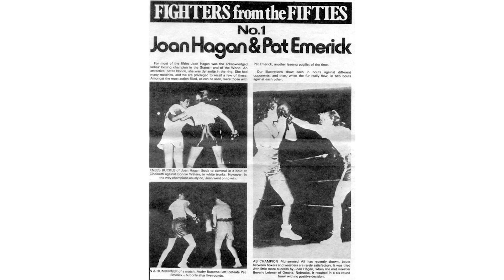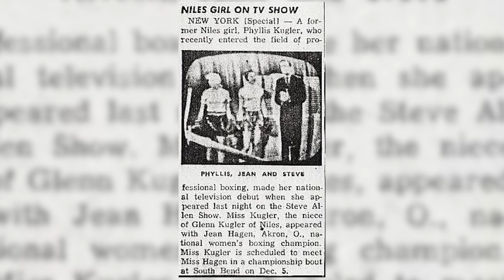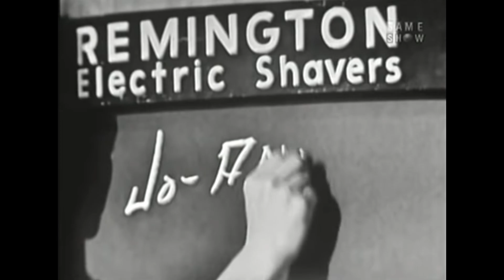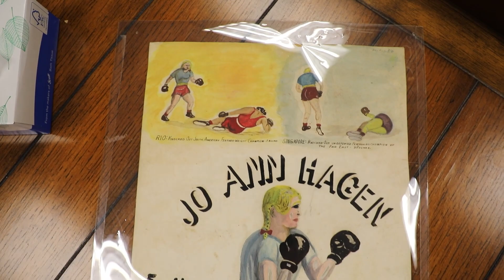Tales from History - Women's Boxing in St. Joe County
Host Kristie Erickson, Deputy Executive Director, captivates viewers in this virtual program as she retrieves stories of local history. Join her as, she takes a look at South Bend as a historic hub of women’s boxing in the 1940s and ‘50s, featuring champion fighters and local natives Pat Emerick, Phyllis Kugler, and Jo-Ann Hagen.